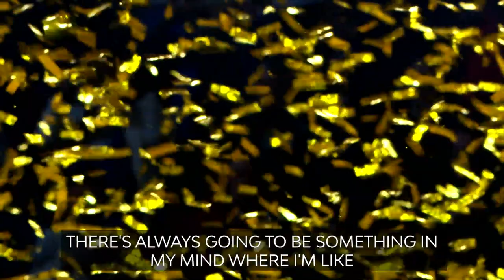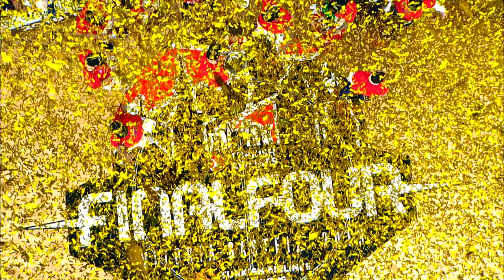Final Four profiles, Efes: 'We're better than we were'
Two years after losing the 2019 championship game, Anadolu Efes Istanbul returns to the Final Four with all intentions of learning from that experience to go one step further.